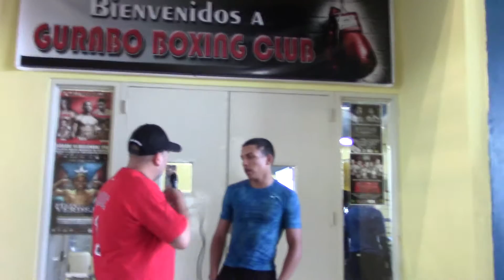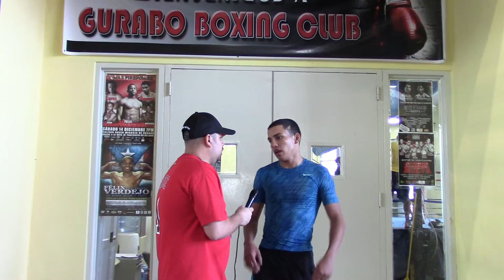Prospecto del Gurabo Boxing Club.